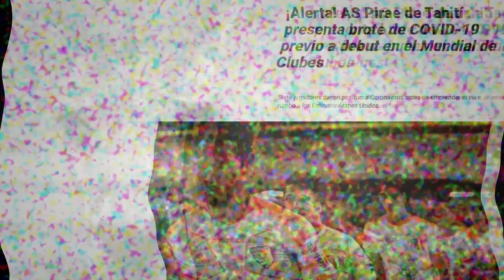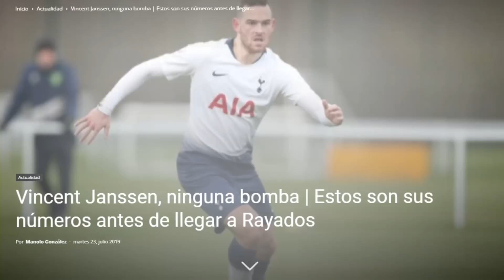¿Que pasará en el Mundial de Clubes 2021?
Como cada año, llegan las predicciones de lo que sucederá en el Mundial de Clubes. Ahora, en su edición Emiratos Árabes Unidos 2021, aunque sea en 2022. ¿Habrá sorpresa o será lo mismo de siempre?